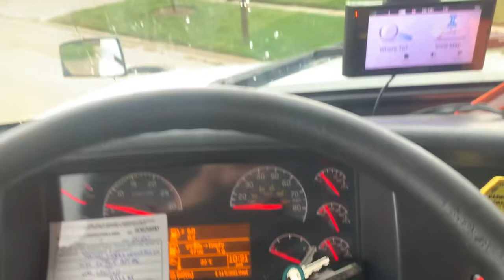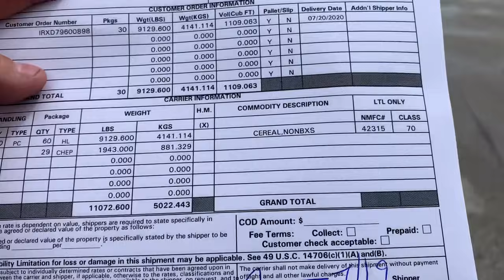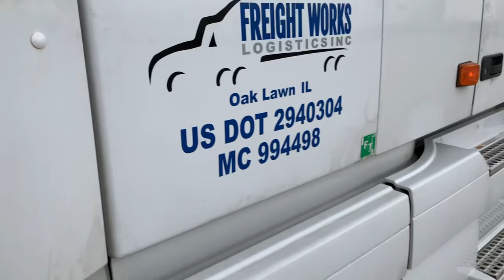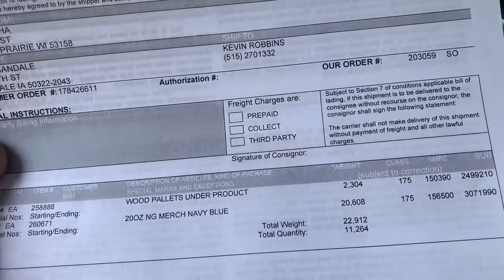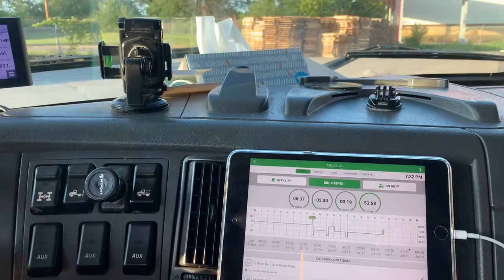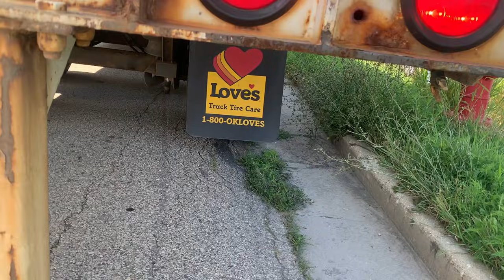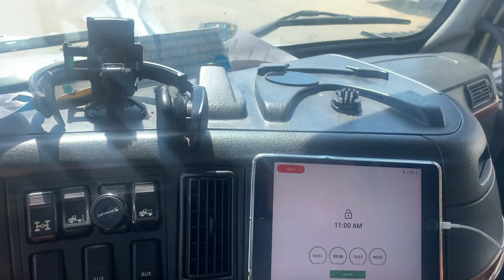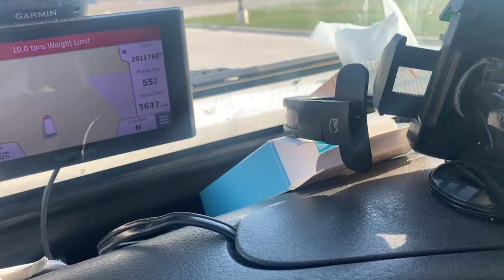Pierwszy tydzien jazdy "u siebie"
Pierwszy tydzień na swoich numberach.Zrobiłem 5 ładunków., odmówili mi jednego. Tak że nie jest źle i cisniemy dalej :)